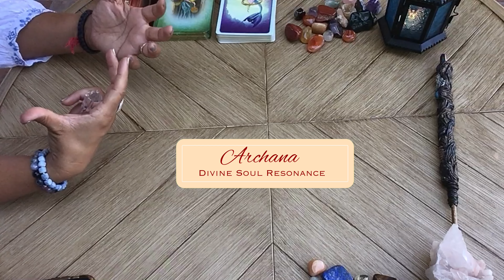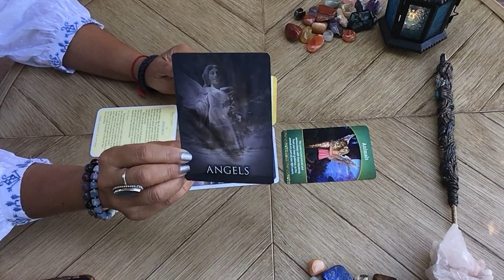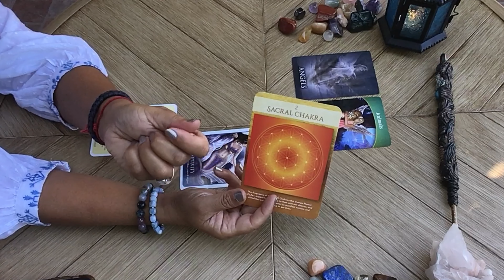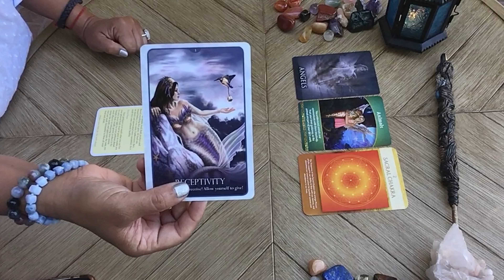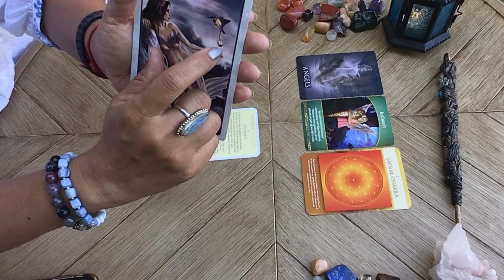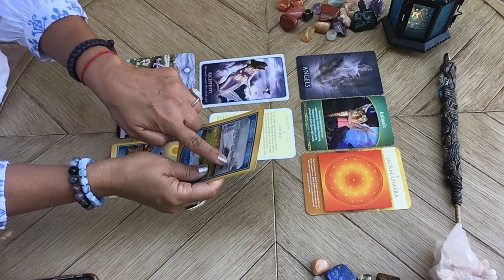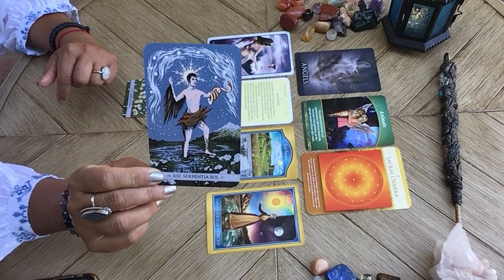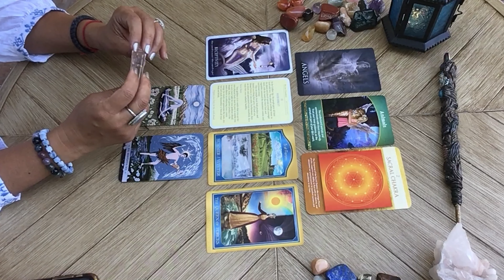What Past-Life GIFTS are being Awakened Now?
Welcome!
This is a READING that looks at PAST-LIFE GIFTS that are AWAKENING in YOU right NOW.

💜 I am deeply grateful for the donations from you that flow abundantly towards my channel.

❤️ READINGS ❤️
15 minutes $88
30 minutes $170
60 minutes $333

 $244 / Hour

$244 / Hour